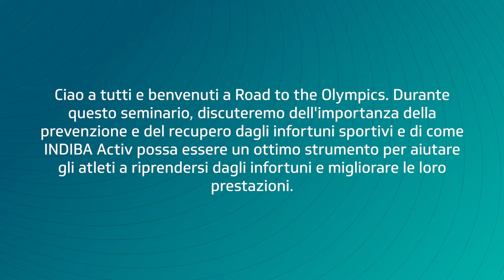Treatment Compilation Road to the Olympics IT